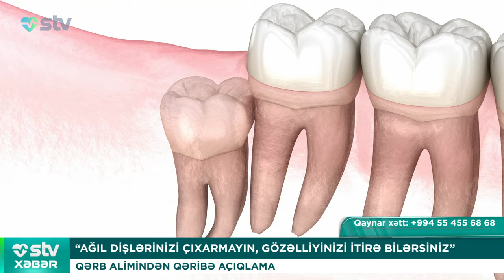“AĞIL DİŞLƏRİNİZİ ÇIXARMAYIN, GÖZƏLLİYİNİZİ İTİRƏ BİLƏRSİNİZ”